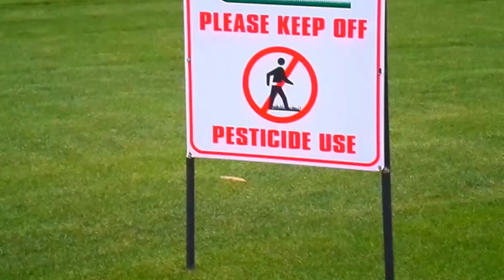Freestyle Oaks part 4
Our fourth video in the freestyle oaks series.
We decided to be a bit different this time due to some positive feedback and your comments. We hope you like it